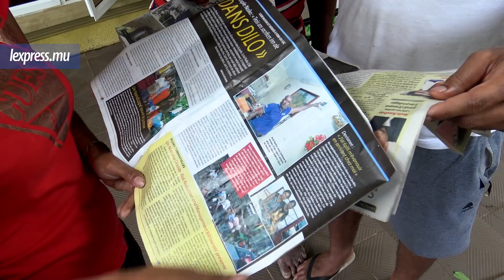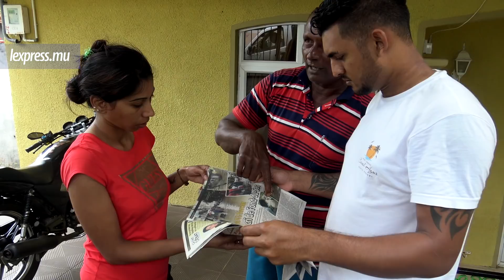Grosses averses: «Mo pa dormi ditou», dit Anil Naiko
Les Naiko revivent, à chaque forte averse, les douloureux souvenirs du février 2016. Leur maison avait été inondée à cette période de l’année. Ils lancent un appel aux autorités pour accélérer les travaux de drains dans leur endroit.